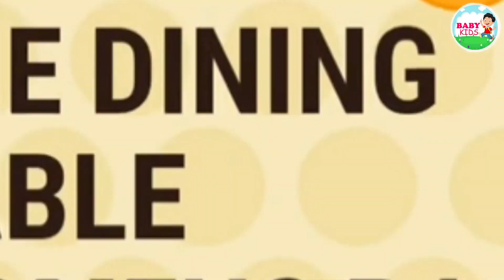Phonics Song with One Normal Word -A For Apple -ABC Alphabate Songs with Sound for Children 13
Phonics Song with TWO Words -A For Apple -ABC Alphabate Songs with Sound for Children🍎58

A For Apple B For Ball - Phonics Sound & TWO Words ABC Song for Kids

A for Apple B for Ball C for Cat - Two Words with Phonics Sound ABC song for kids

A for apple l अ से अनार l abcd l phonics song l a for apple b for ball c for cat l A to Z alphabet

 क से कबूतर।A to Z School।abcd।phonics song।abcd song। अ से अनार।a for apple b for boll c for cat। alphabet। nursery rhymes।a for apple।

Your query
a for apple
abcdef
English alphabet
abcd cartoon
a for apple b for boll
alphabet song
a for apple a for ant
Nursery rhymes
abcd rhymes
a for apple b for boll c for cat d for dog
abcd alphabet
apple apple
abcd abcd
abc song

ABC
ABCD
A to Z School
A to Z Alphabet
ABCDE

ए से जेड तक अल्फाबेट
छोटे बच्चो की पढ़ाई पूरी
@ChunChun TV
@Study K Videos

thanks
Learn ABCD with Phonics Sounds. ABC song With TWO words for kids. 🔔
21 feb 2023

Phonics is the best way to learn the 26 letters of the alphabets.
Slow and steady is the way to teach toddlers anything new. This preschool video on the Phonics letter A will teach you babies all the objects that begin with the letter A. Learning the ABC's just got a lot more fun and interesting, didn't it? Watch the preschool video as many times as you like, because practice makes one perfect. So learn the ABC's one letter at a time with our kindergarten friends.